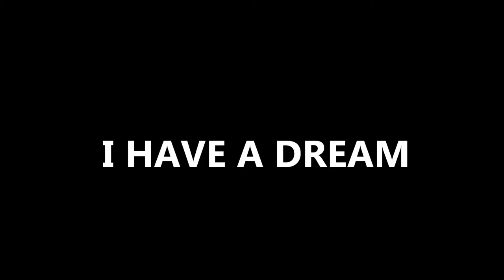Song Reel Showcase - Curtis & Luckey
Curtis & Luckey